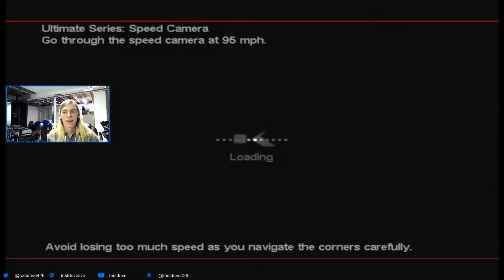Project Gotham Racing 2 - Part 72 || Speeding through DC (Let's Play)